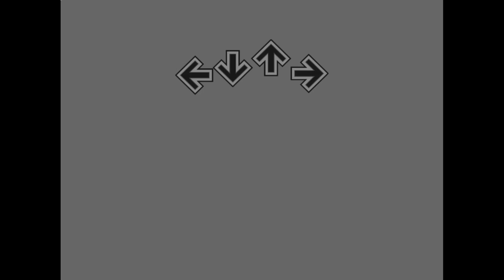[NotITG Release] Year of the Rats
rats are like, conceptually funny tbh

big shoutout to wiittyusername who made both the song and the video this is based off of